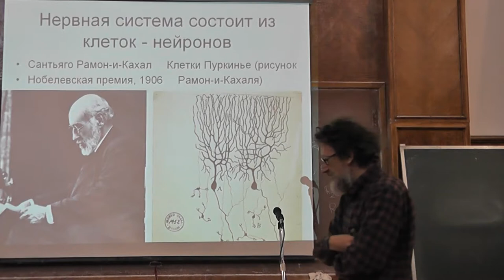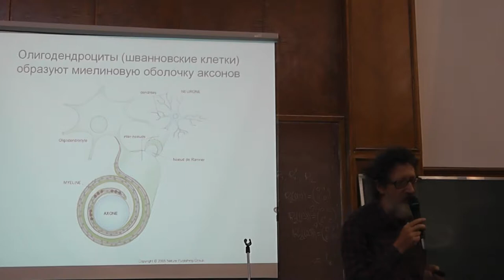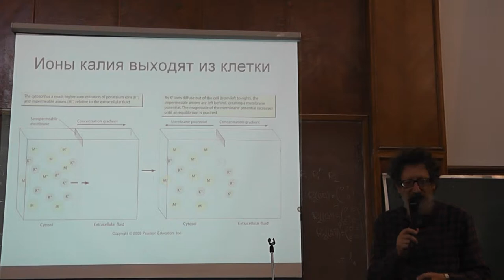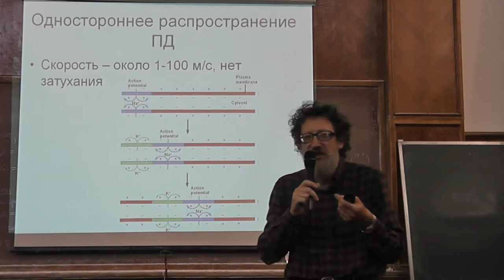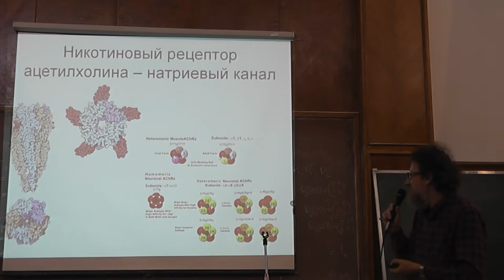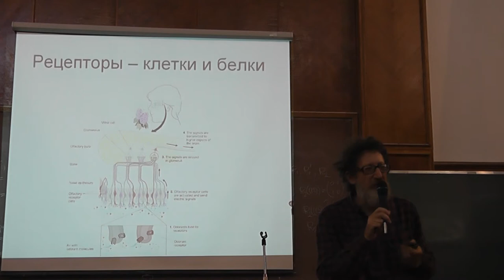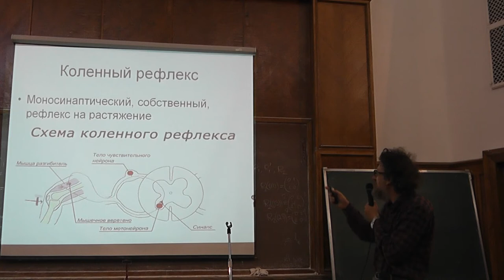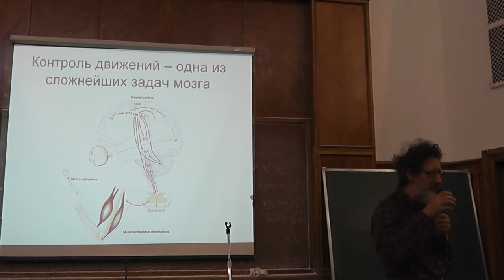9 От нейрона к мозгу